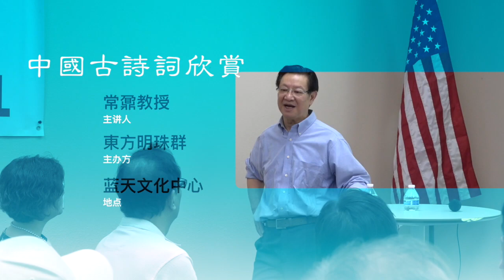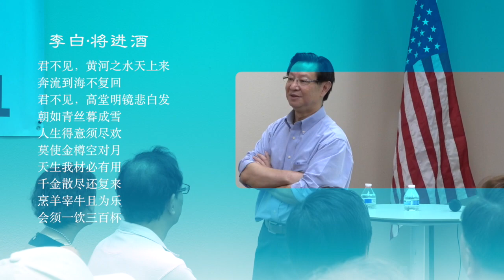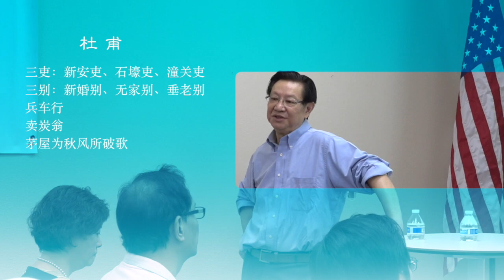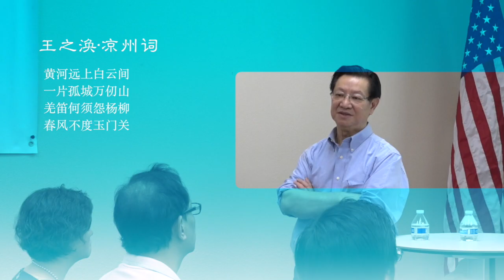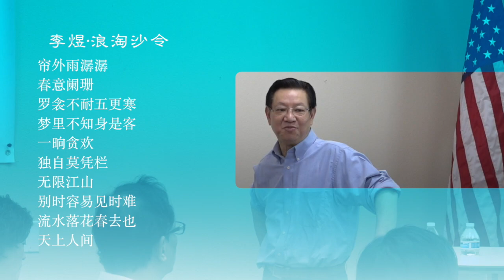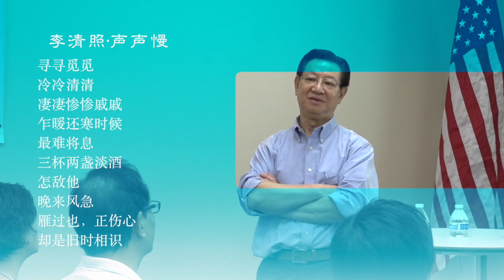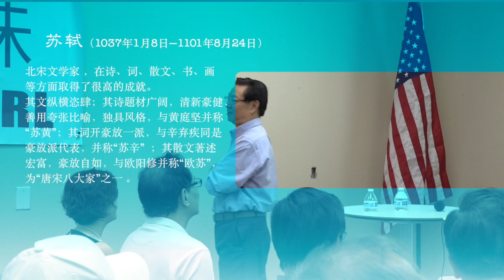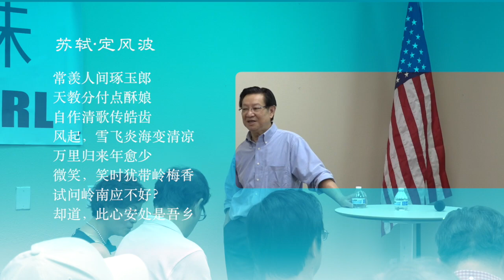《中國古詩詞欣賞》下集——主講人：常鼐教授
常 鼐  (Steven Chang)
1978年就讀復旦大學歷史。
1979年來美求學，1982年獲UCLA工商管理MBA學位。
1996年仼復旦大學客座教授。
幼年曾受劉海粟、沈尹默、來楚生等大家熏陶，深受其益。